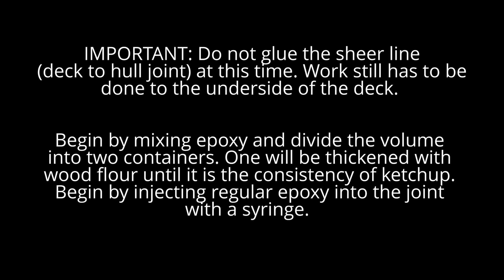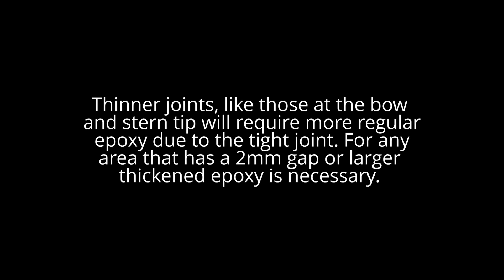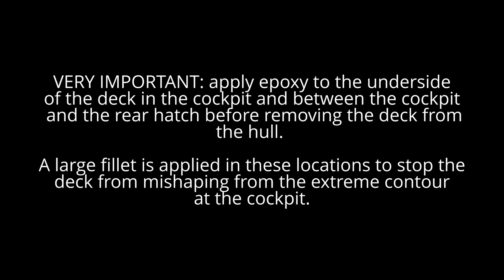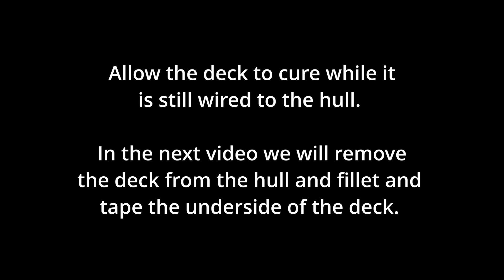Timber BoatWorks Gluing the Deck Seams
The deck has been wired to shape and now it must be glued. This video shows the process of gluing joints and some steps to maintain the exact deck shape. We also

0:00 - Introduction
0:10 - Important Instructions for Gluing the Deck
0:25 - Injecting Epoxy in the Joints
0:36 - Injecting Thickened Epoxy
1:12 - Making the Deck Panels Flush
2:11 - Using Packing Tape to Hold Panels
2:39 - Epoxying Under the Deck